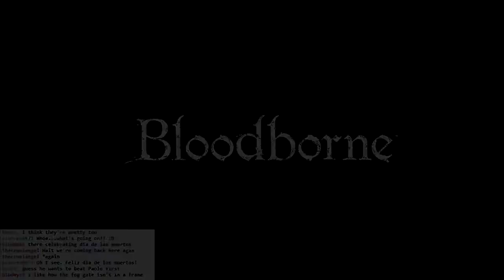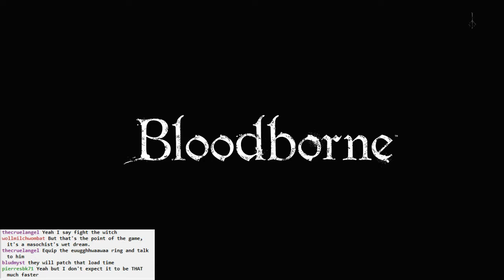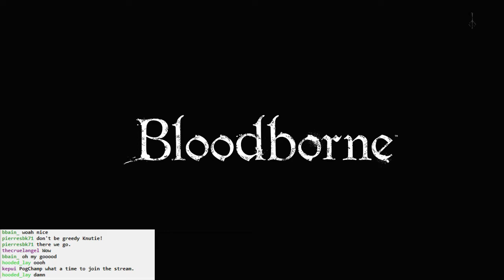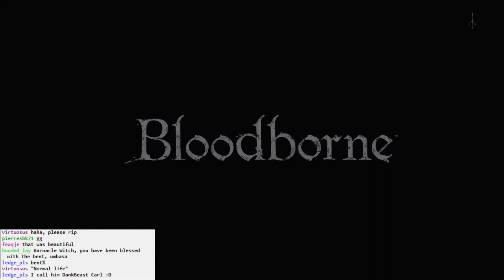Bloodborne BLIND #030 - Getting Razzed Pretty Hard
Mags continues to heckle me mercilessly and invent names for things. Also chugging on that water bottle.

Back through Hemwick Charnel Lane, but quicker this time.

The witches of Hemwick--not that hard but still tricky for me.